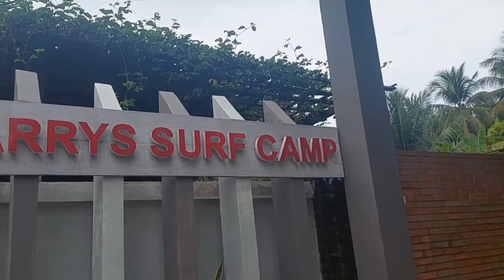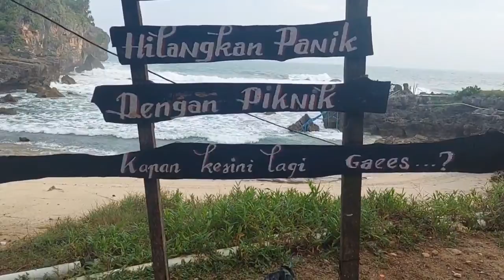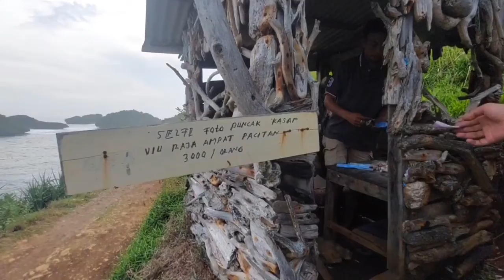View Pantai Kasap, Watu Tumpeng , Bercak || 2Hari 3Pantai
Kalo pengen modif/custom/restorasi motor langsung saja klik

Welcome Reseler & Dropshiper❤️‍🔥